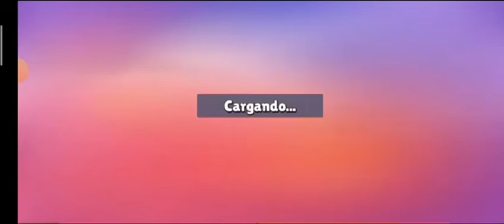NUEVO EVENTO DESAFIO BESTIAL MRBEAST FORTNITE